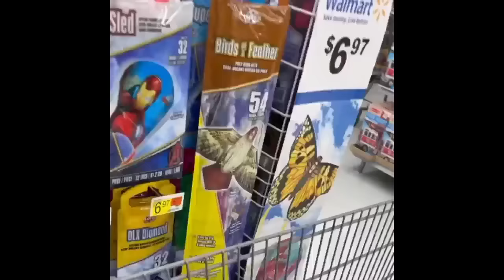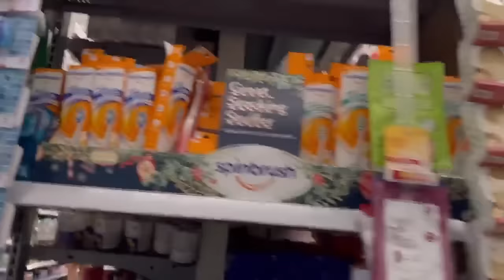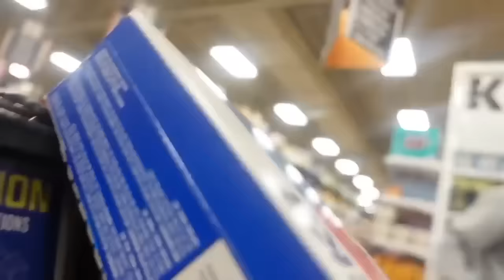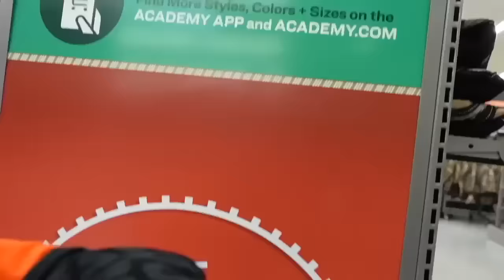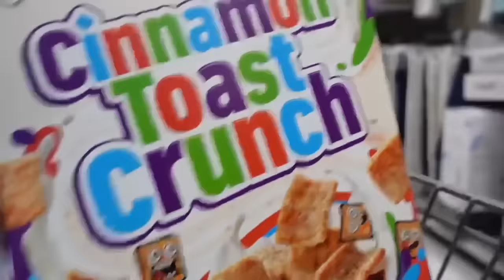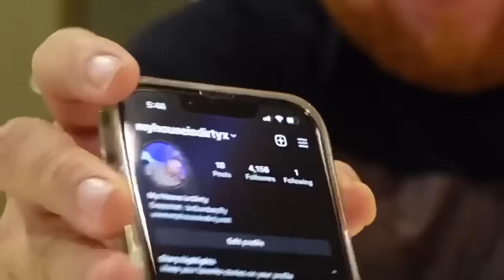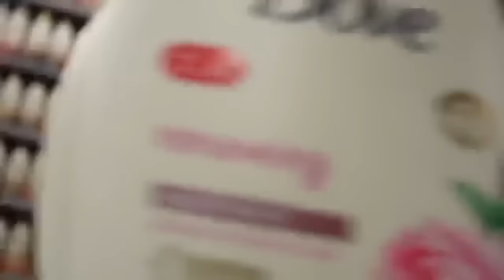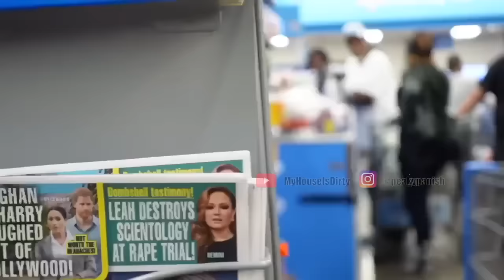Best Of Dirty And Red Pranks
1. Keeping it cool with the customers - 0:00
2. Really angry Customers throwing stuff back at me and Red - 7:34
3. Red Moving Customers Baskets nicely - 13:09
4. Myhouseisdirty Talking Spanish Makes Guy Seriously Angry - 23:47
5. Acting up at Walmart And Lowes in the bear suit Prank - 36:08
6. Keep you’re baskets out the way while me and Red are shopping - 46:15
7. Making Customers Really Angry with me Prank - 55:59
8. Angry man wants to fight over walkie talkie Prank - 1:08:14
9. The unstoppable rat Prank - 1:29:11
10. Hilarious Rat Prank - 1:35:10
11. Peaky Panish and Glitter video with Red - 1:39:37
12. Red and Dirty came back to the Bay to put some work in - 1:53:20
13. Dirty and Red bring there talent to LA - 2:04:27
14. Dirty and Red throwing rice on security - 2:18:13
15. Red asked for it this time - 2:33:34
16. Walkie talkie video things get really heated - 2:48:14
17. Guy pulls out wrench - 3:00:50
18. Red and Dirty loose there jobs today - 3:13:16
19. Red gets pepper sprayed - 3:21:32
20. Red goes out alone for ice cream - 3:33:08
21. Dirty and Red paint checking customers - 3:49:57
22. Name a better duo then DirtyAndRed impossible - 3:50:00
23. Dirty and Red Moves People Out Of The Way - 3:52:08